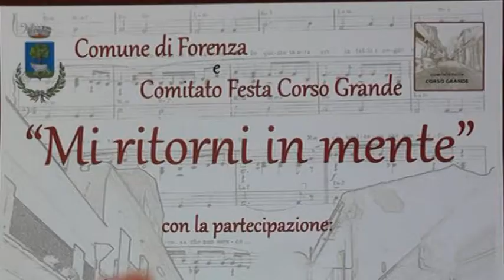TG7 Basilicata. Gli Aironi "Live a Forenza" (2)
TG7 Basilicata 6 ottobre 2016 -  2. Edizione
Forenza "Mi Ritorni in Mente"